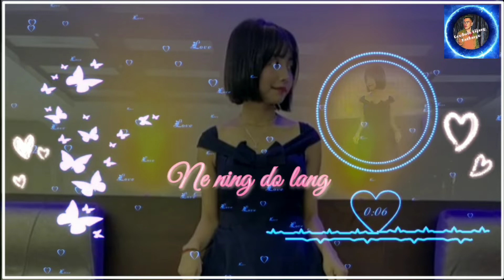POHO//TEPO NE CHENI NANG NEPHAN KANGHON DO PUKE.. ❤❤ STATUS VIDEO.......😍🥰😘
Upload  tang video lang le lag pu lo te ladak aber kepi aling along langpon long ik ji..